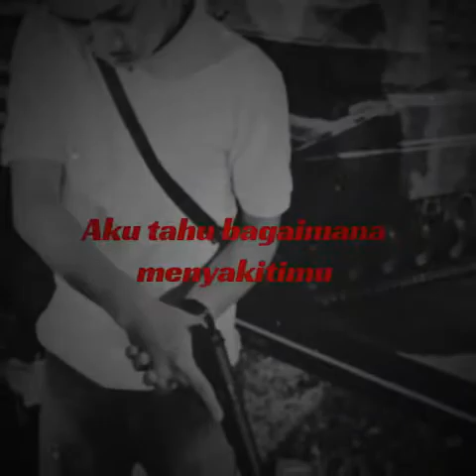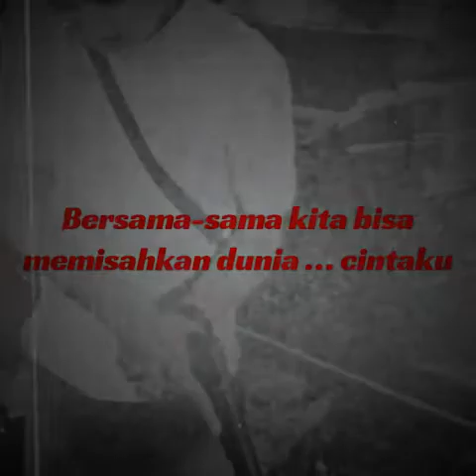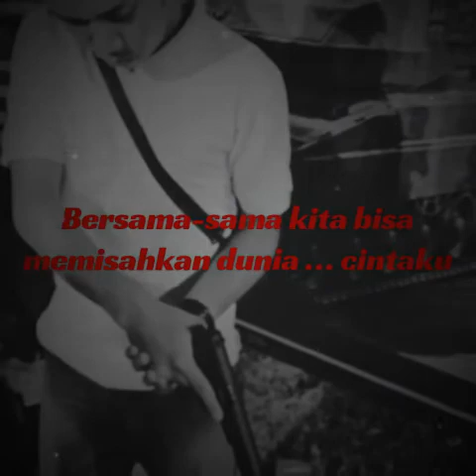Garbage – The World Is Not Enough (Bahasa Indonesia)